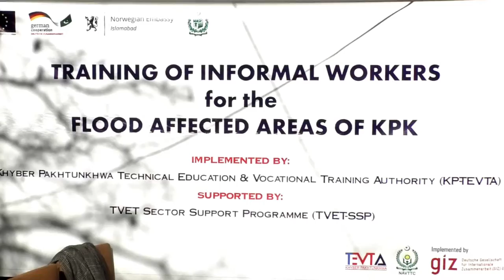GTVC TVC Collage panr swat || Commissioner malakand division speech.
ٹیکنیکل ایجوکیشن اینڈ ووکیشنل ٹریننگ اتھارٹی خیبرپختونخوا کی جانب سے حالیہ سیلاب سے متاثرہ علاقوں میں غیر سند یافتہ ہنر مند افراد کو تربیت فراہم کی گئی،108 افراد نے تربیت حاصل کی، پروگرام کی اختتامی تقریب گورنمنٹ ٹیکنیکل ووکیشنل سنٹر مینگورہ میں منعقد ہوئی جس کے مہمان خصوصی کمشنر ملاکنڈ ڈویژن شوکت علی یوسفزئی تھے، تقریب سے خطاب کرتے ہوئے کمشنر ملاکنڈ نے ہنرمند افراد کو سندیافتہ بناتے ہوئے ان کے لئے روزگار کے ذرائع بڑھانے کے پروگرام کو سرا ہتے ہوئے کہا کہ اقوام عالم نے دنیا میں خود کو معاشی طور پر مستحکم کرنے کے لئے ہنرمند افراد کا سہارا لیا، چین جیسے ملک نے ہیومین کیپیٹل پر توجہ مرکوز کی اور آج دنیا کے لئے معاشی ترقی کی ایک بہترین مثال بنے ہوئے ہیں،مزید کہا کہ سوات ہنرمندی کے حوالے سے بھی ایک منفرد اہمیت رکھتا ہے، سوات میں کاریگروں کے ہنر نے سوات کے شال اور دیگر مصنوعات کو ہمیشہ نمایاں پہچان دی ہے اور یہی وجہ ہے کہ سوات کی مصنوعات کو خصوصی تحائف کے طور پر مہمانوں کو آج بھی پیش کیا جاتا ہے، موجودہ صوبائی حکومت خصوصاً وزیر اعلیٰ خیبر پختونخوا محمود خان ٹیکنیکل ایجوکیشن پر خصوصی توجہ مرکوز کئے ہوئے ہے اور اس شعبے میں بہترین اقدامات ہورہے ہیں۔ ان کا کہنا تھا کہ ٹیکنیکل ایجوکیشن پروگرامز کا مقصد نوجوانوں کو ہنرمند بناتے ہوئے ان کے لئے روزگار کے مواقع بڑھاتے ہوئے ملکی معاشی ترقی کے پہیے کو مزید تیز کرنا ہے، اختتامی تقریب میں سرٹیفکیٹ کورس کے شرکاء، اساتذہ، ماسٹر ٹریننز اور سوات چیمبر و کامرس اور سوات مینوفیکچررز ایسوسی ایشن کے عہدیداروں نے بھی شرکت کی، شرکاءکو بریف کرتے ہوئے پرنسپل گورنمنٹ ٹیکنیکل ووکیشنل سنٹر مینگورہ کے پرنسپل عمر زمان نے بتایا کہ سندیافتہ ہنرمند افراد پروگرام کے تحت چار مختلف شعبوں میں 108 غیر سندیافتہ ہنرمند افراد کو تربیت دے کر سند یافتہ بنایا گیا ہے۔